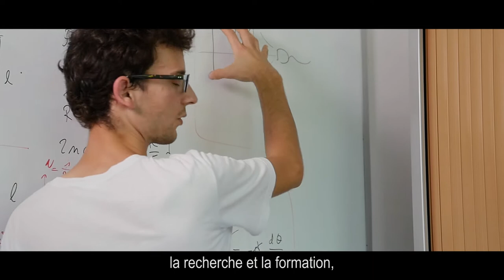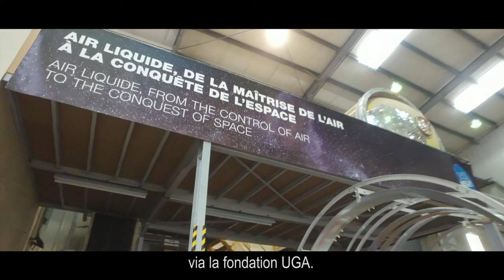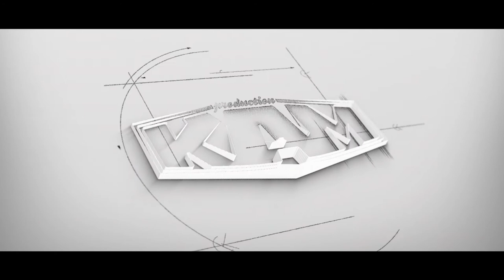Centre Spatial Universitaire Grenoblois (CSUG)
Découvrez le CSUG, centre grenoblois qui met en relation savoir et savoir-faire pour le développement de solutions spatiales miniaturisées.